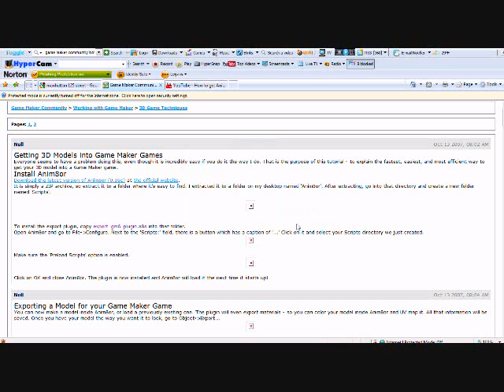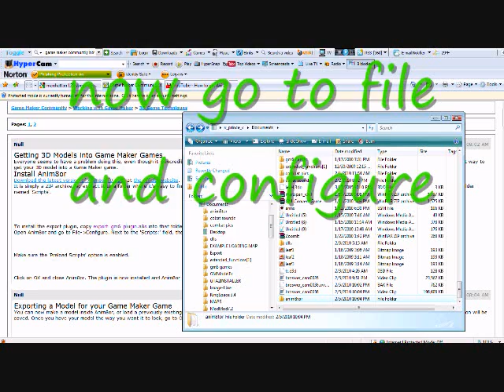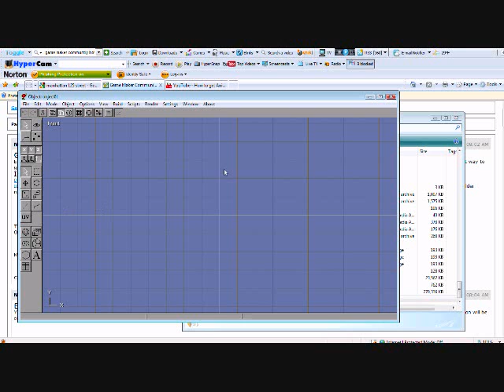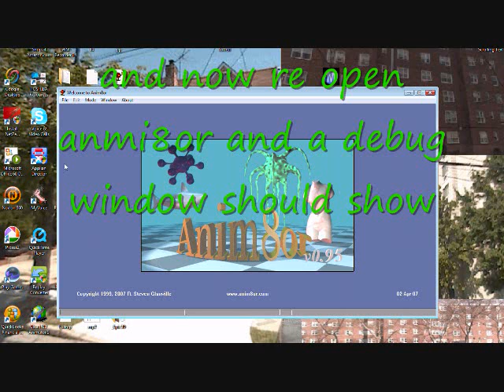how to export models into game maker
how to get anim8or models into your game go here to download plugin